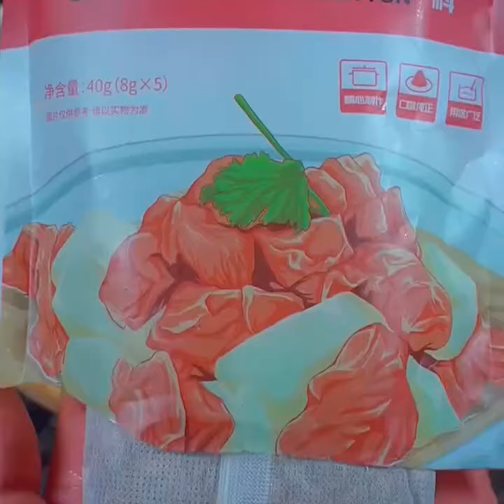Sauce Beef Recipe#Learn to cook with Kuaishou#Kuaishou 1 million fans achievement 20